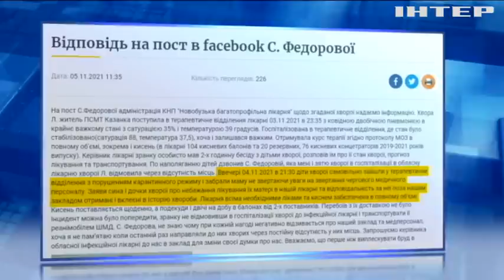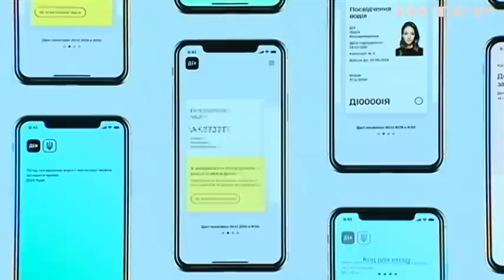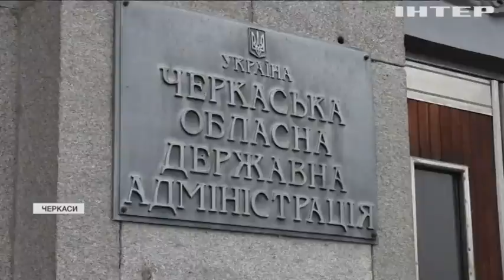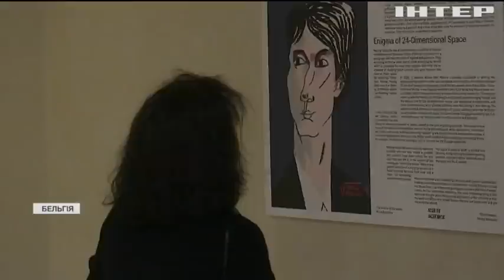Подробности 20:00, выпуск за 5 ноября 2021 года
Дивіться у випуску: Європу знову накриває хвиля коронавірусу. В "Дії" відтепер можна змінити реєстрацію місця проживання. Проєкт "Наука – це вона" знайомить європейців з українськими науковицями.